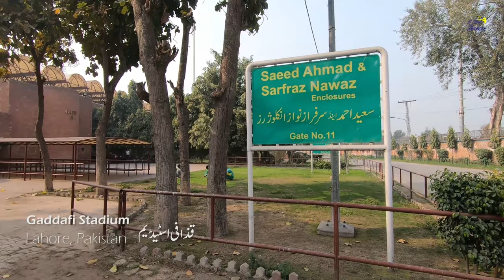Gaddafi Cricket Stadium Lahore Punjab Pakistan | Pakistan Cricket Board | PCB | قذافی اسٹیڈیم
Gaddafi Stadium (Urdu: قذافی اسٹیڈیم‎, romanized: Qaẕẕāfī Isṭeḍiyam), previously known as Lahore Stadium is a cricket stadium in Lahore, Pakistan and the home ground of Lahore Qalandars. It is owned by the Pakistan Cricket Board. With a capacity of 27,000, it is the fourth largest cricket stadium in Pakistan. Gaddafi Stadium was the first in Pakistan to be equipped with modern floodlights having their own standby power generators. The headquarters of the Pakistan Cricket Board is situated at Gaddafi Stadium making it the home of the Pakistan national cricket team. PCB Gaddafistadium Lahorestadium Pakistancricketboard Beautifulpakistan masvlogs @MASVlogs

It was designed by architect and civil engineer Nasreddin Murat Khan and constructed by Mian Abdul Khaliq and Company in 1959. The stadium was renovated for the 1996 Cricket World Cup when it hosted the final.

In addition to Pakistan home games and international matches, the Gaddafi Stadium has also hosted several matches of the Pakistan Super League, with the first one being the final of the 2017 Pakistan Super League.

Construction:
The stadium was built in 1959 and it was designed by civil engineer Nasreddin Murat Khan and construction was completed by Mian Abdul Khaliq and Company. It was originally established as the Lahore Stadium.

Renaming stadium:
In 1974, the ground was renamed in honor of the former Libyan leader Colonel Muammar Gaddafi following a speech he gave at the 2nd Organisation of the Islamic Conference meeting in Lahore in favor of Pakistan's right to pursue nuclear weapons. On 23 October 2011, Pakistan Cricket Board discussed renaming the stadium following the death of Gaddafi, to support the new government in Libya. The Punjab Olympic Association made a similar request in late October 2011 to the provincial chief minister, "I don't think his profile is inspirational enough to link with our cricket stadium's identity." As of April 2012, however, it does not appear that the stadium's name will be changed after all.

Redesigned:
In 1995–96, the Gaddafi Stadium was renovated by architect Nayyar Ali Dada who was qualified from the National College of Arts Lahore for the 1996 Cricket World Cup. Dada's redesign was done with red, hand-laid brickwork and arches. Dada also had plastic seating installed in place of the existing concrete benches. The lower portion under the stands was enclosed and converted to shops for boutiques and offices. Gaddafi Stadium is the largest cricket stadium in Pakistan that used to have a capacity of 60,000 spectators until the redesigning of its enclosures reduced the capacity to 27,000.